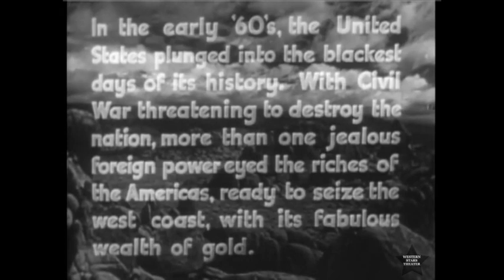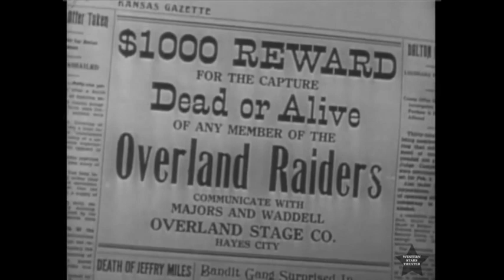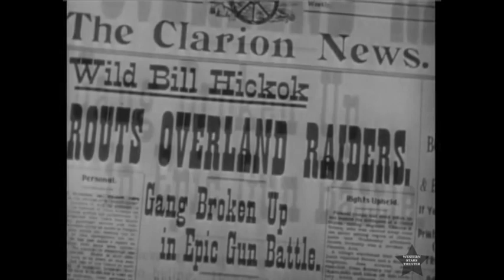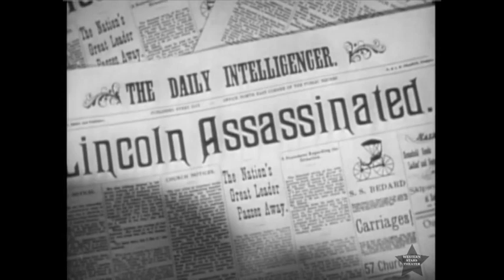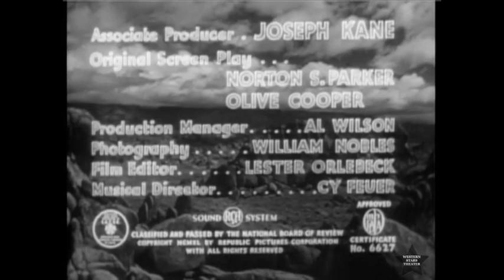Young Bill Hickok classic full length western movie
Young Bill Hickok starring Roy Rogers from 1940. Full length western movie.
A self appointed tyrant with his gang of raiders plots to take over California during the American Civil war. Young Bill Hickok is sent out to a relay station to help prevent the ponies from being stolen by the raiders. Calamity and Gabby provide horses for the relay stations. As they ride up with their Indian helpers Bill finishes off the last few of the Raiders that have attacked his station. Bill has been injured so Calamity and Gabby stay for a while to help nurse Bill back to health.
Western film
Directed by Joseph Kane
Produced by Joseph Kane
(associate producer)
Written by Olive Cooper
(original screenplay)
Norton S. Parker
(original screenplay)
Production
company
Republic Pictures
Distributed by Republic Pictures
Release date
October 21, 1940 (United States)
Running time
59 minutes
Country United States
Language English
Cast
Roy Rogers as “Wild” Bill Hickok
George ‘Gabby’ Hayes as “Gabby” Whitaker
Julie Bishop as Louise Mason
John Miljan as Nicholas Tower
Sally Payne as Miss “Calamity” Jane Canary
Archie Twitchell as Phillip
Monte Blue as Marshal Evans
Hal Taliaferro as Morrell
Ethel Wales as Mrs. Stout
Jack Ingram as Henchman Red Burke
Monte Montague as Charlie Majors